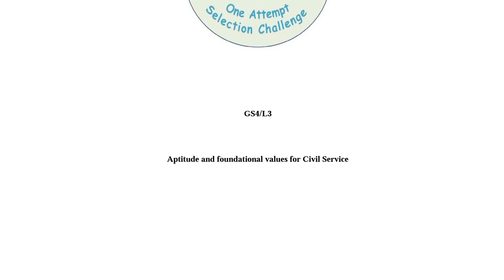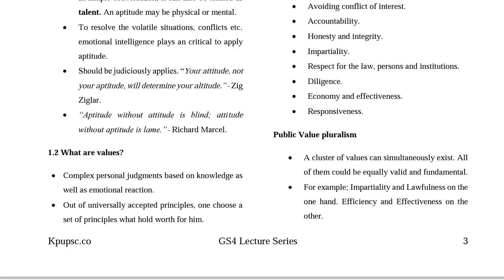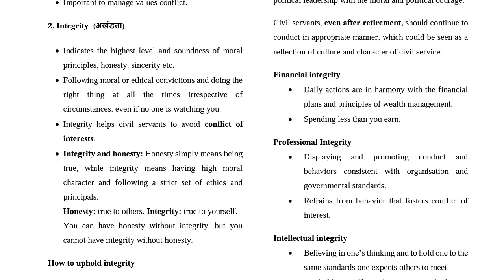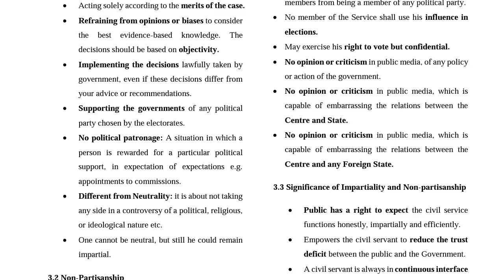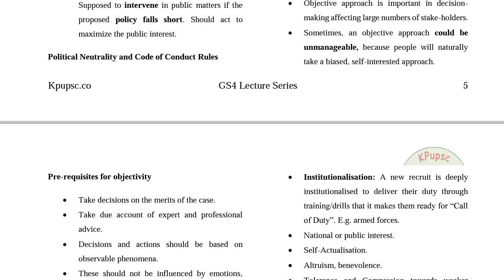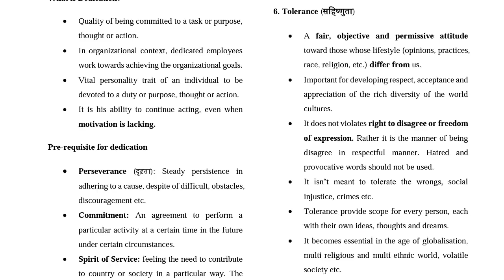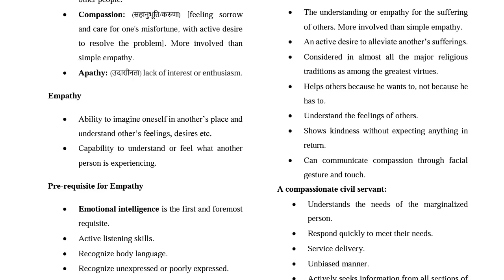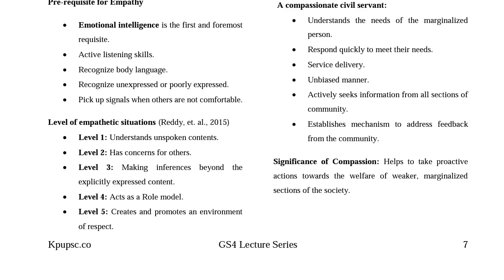GS4 L3 Aptitude and Foundational Values for Civil Service UPSC GS4 Ethics lecture series